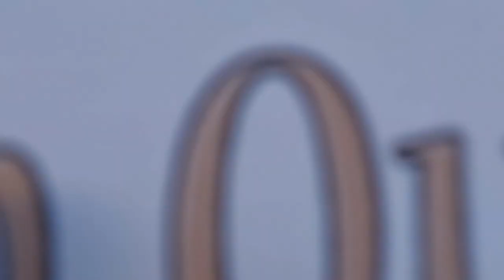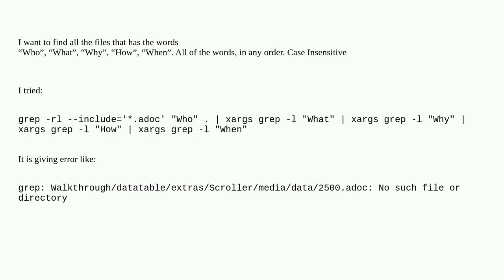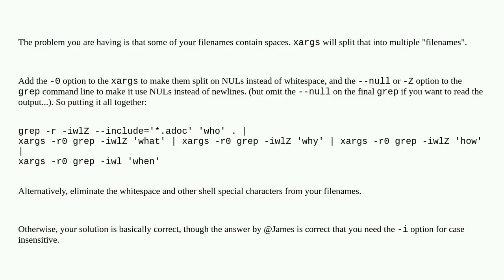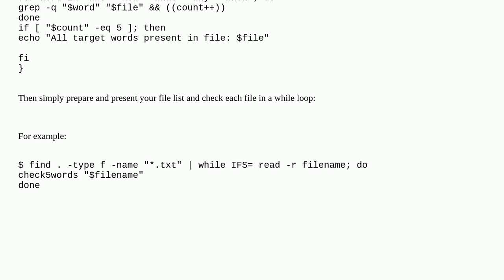Unix: Recursively search for txt files that has all the search strings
Recursively search for txt files that has all the search strings

A special thanks goes out to the community

  grep command-line xargs